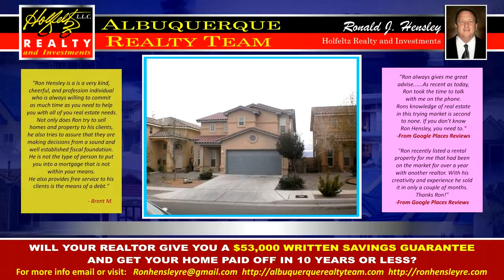Albuquerque, NM 87121 FIRST TIME HOME BUYERS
It's a positive view! You're trusting a REALTOR® with your most valuable possession, your home.